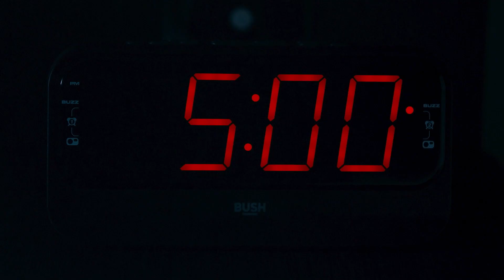THE EDGE | Soundtrack | Official Trailer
Official Trailer of The Edge film featuring original music from Felix White